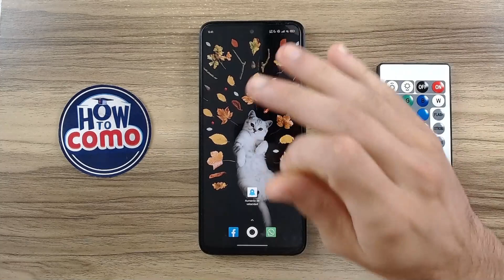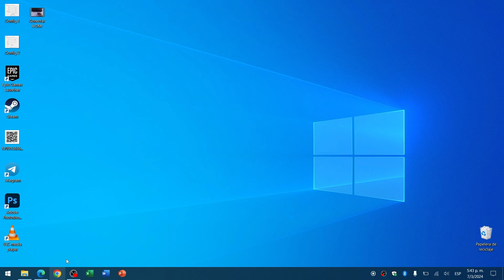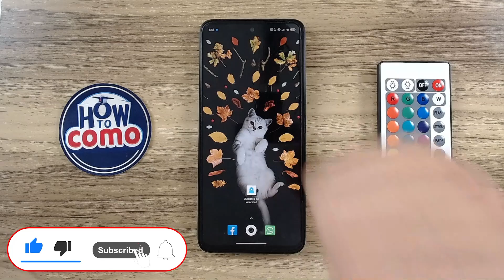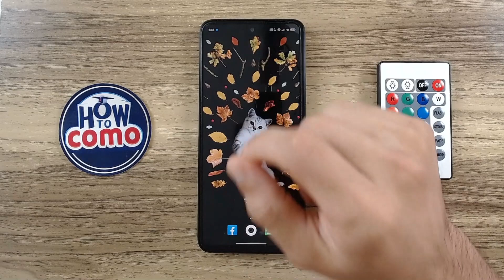Cómo BORRAR CUENTA DE GOOGLE Fácilmente: ¡Método Actualizado y Rápido con Solo un Clic! ❌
Descubre el método actualizado y rapidísimo para eliminar tu cuenta de Google en un abrir y cerrar de ojos. Si estás buscando una forma segura y fácil de borrar tu perfil sin complicaciones, este vídeo es para ti. Aprende paso a paso cómo hacerlo con tan solo un clic. ¡Sigue nuestras instrucciones y libérate de tu cuenta de Google ahora mismo!